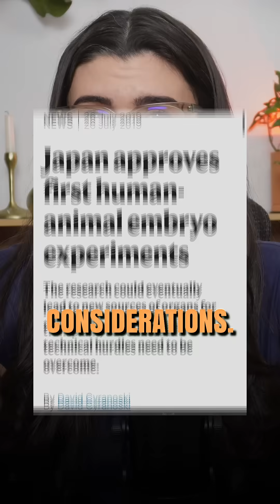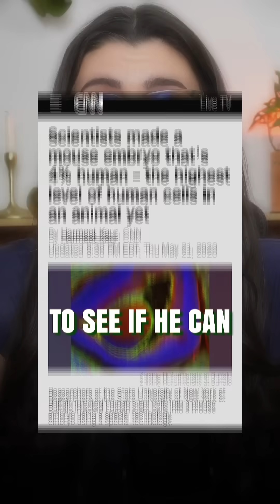Japan Creating Human-Animal Hybrids?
Japan has given the green light for experimenting with human-animal hybrids. As we wade into this new territory, it’s worth asking some questions.